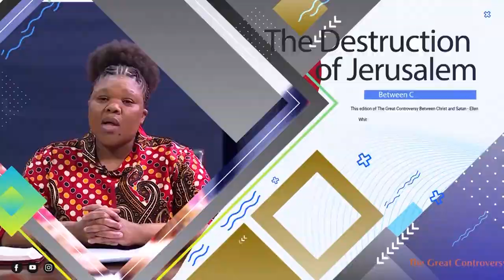The Great Controversy 7 - Luther's separation from Rome